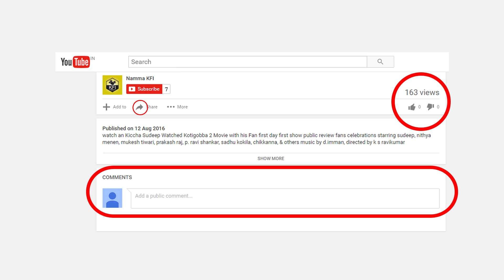Sudeep's The Villain Hairstyle Craze - ಕಿಚ್ಚನ ದಿ ವಿಲನ್ ಹೇರ್ ಸ್ಟೈಲ್ ಕ್ರೇಜ್ | New Kannada Movie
kiccha sudeep's new kannada movie the villain hairstyle craze video